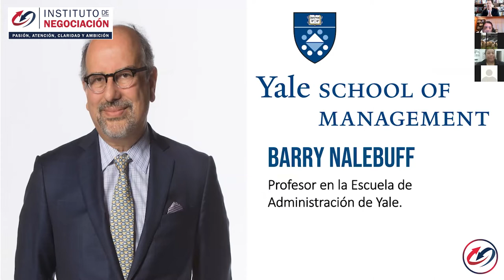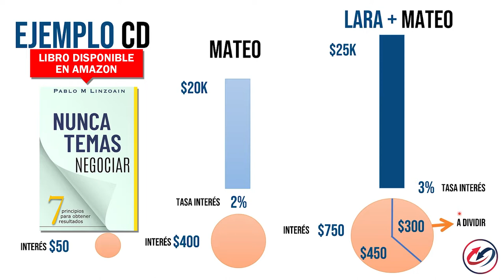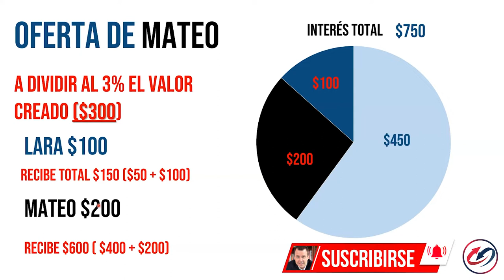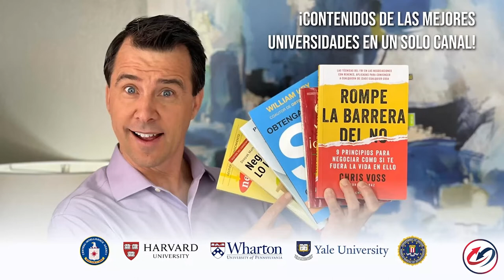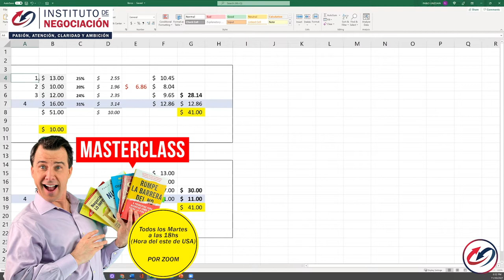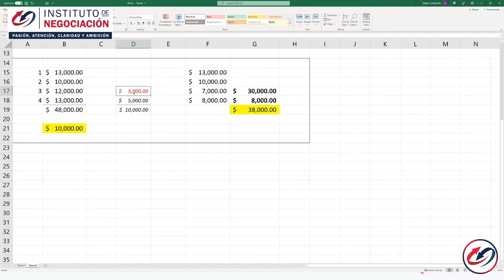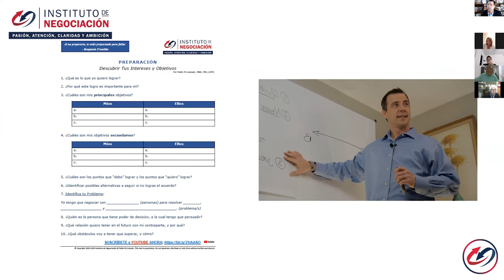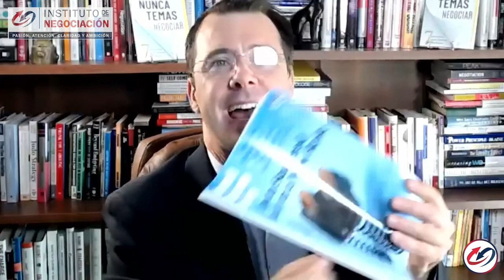Tips Para Iniciar Y Crecer Tu Negocio - Distribución De Las Utilidades-Reparto De Los Beneficios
👉🏻 El destacado experto internacional en negociación, Pablo M. Linzoain, muestra Tips Para Iniciar Y Crecer Tu Negocio - Distribución De Las Utilidades-Reparto De Los Beneficios

Obtené tu copia de mi libro